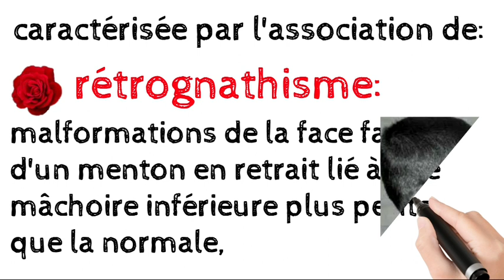syndrome de pierre robin